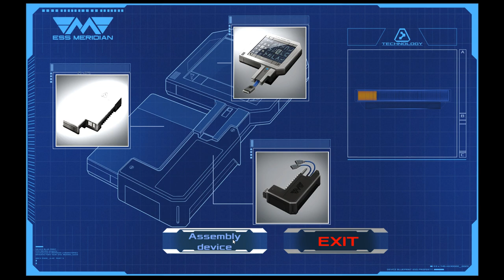Dead Effect 2 – Escape from Meridian – Story Part 1 – Playthrough No Commentary – #4